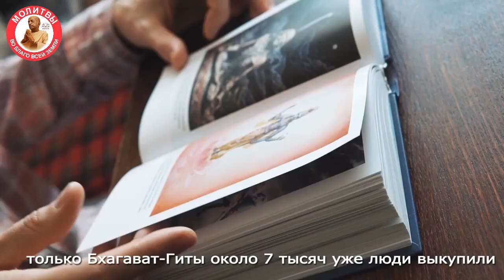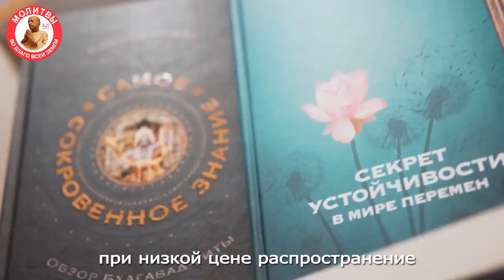В каком положении должно находиться тело во время джапы?